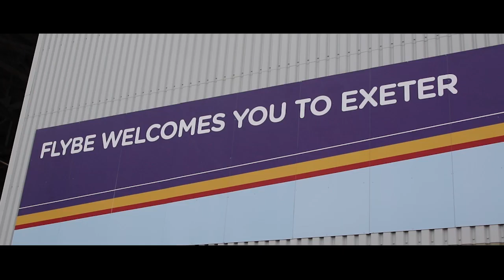City soaring to new heights with Flybe | Exeter City Football Club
Exeter City is delighted to reveal the new third kit for the 2017/18 EFL Sky Bet League Two season.

The Grecians have worked together with kit providers Joma, and long term main club sponsors Flybe to create a kit that celebrates the partnership with Flybe, which is now in its 14th consecutive year, making it one of the longest running sponsorships in football.

The new shirt features Flybe’s main colour of purple, with a striking white collar and is punctuated with a line of Flybe’s recognisable red, white and yellow stripes. The shirt is paired with white shorts and red socks.

The new third shirt will be available to purchase from City’s club shop at St James Park and the online shop from Monday, July 17 at 5pm.